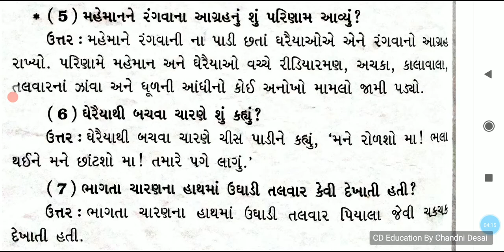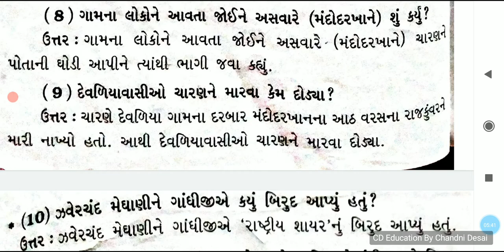પાઠ-9 દીકરાનો મારનાર-3#ધોરણ8